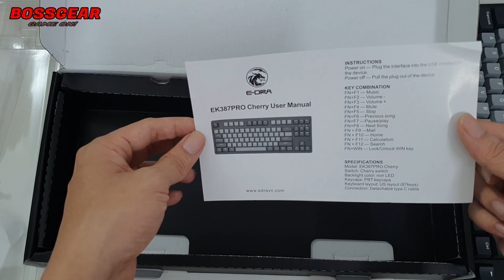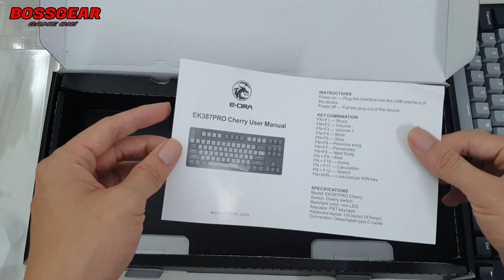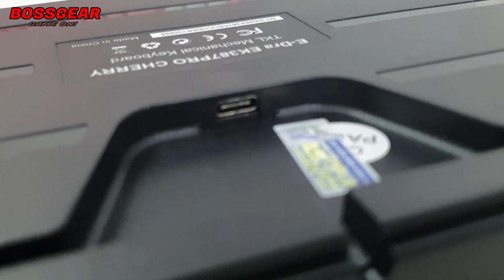Cuối cùng thì E-Dra cũng có bàn phím cơ dùng Cherry SW!!!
- Link tham khảo sản phẩm:
Bàn Phím Cơ E-Dra EK387 PRO Cherry ( Cherry MX Switch,Keycap PBT,Dây cáp rời )
Bàn phím cơ TKL 87 phím.
Kích thước: 357X132X24mm.
Toàn bộ phím được bọc nhựa nhám.
Chất liệu phím nhựa PBT dày Double-Shot chống bay chữ.
Stab được lube sẵn.
Led: không LED.
​Cáp : Cáp rời 1,8m bọc dù + chống nhiễu + USB mạ vàng.
Switch: Blue/Red/Brown/Black Switch ( Cherry MX ).
Độ bền : 55 triệu lần nhấn.
Stab đã được lube nhẹ.
2 nấc nâng hạ độ cao của phím.